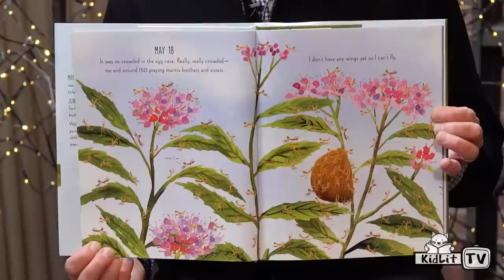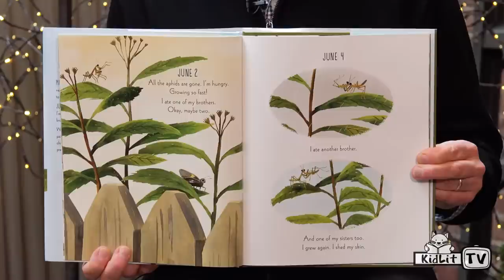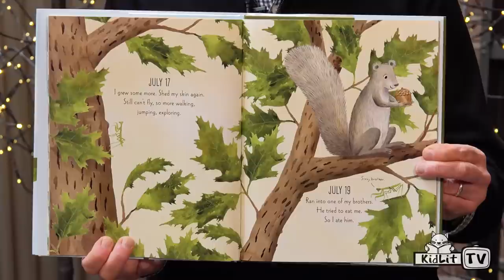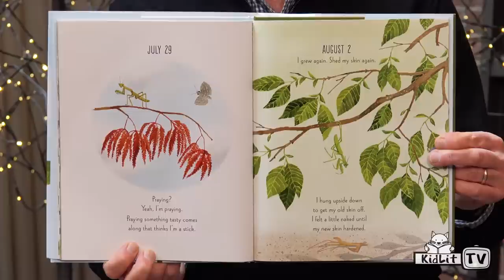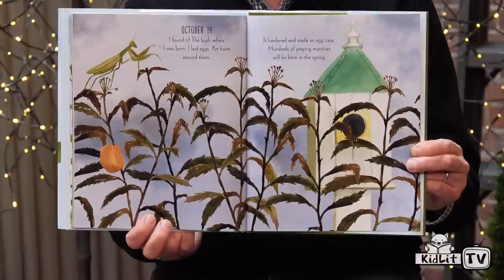Read Out Loud: My Awesome Summer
Paul Meisel has illustrated many books for children, including Why Are the Ice Caps Melting? , Energy Makes Things Happen , and What Happens to Our Trash? in the Let's-Read-and-Find-Out Science series. He lives in Newtown, Connecticut.